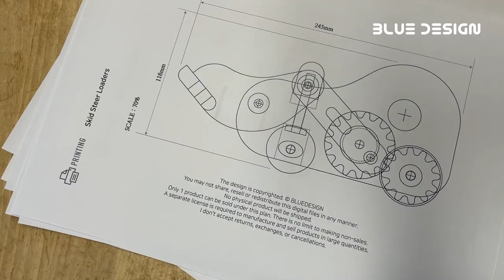Skid Steer Loader Automata Making Wooden Toys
I made a skid steer loader wooden toy that works with the power of the gears on the wheels.